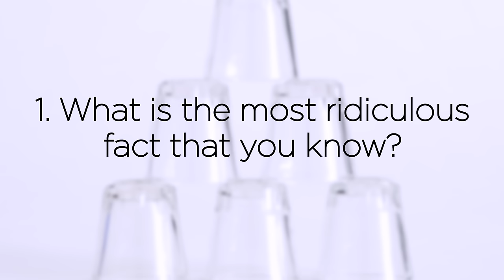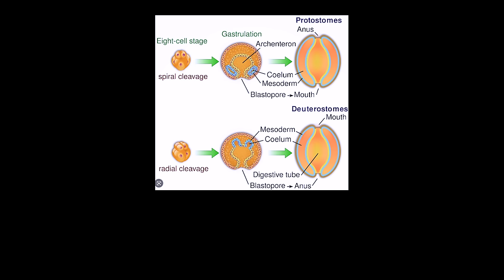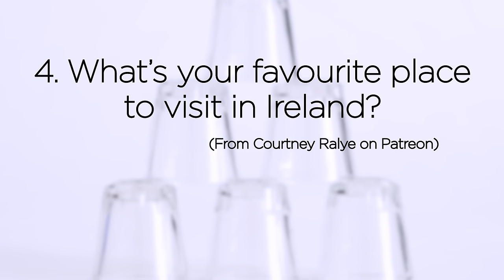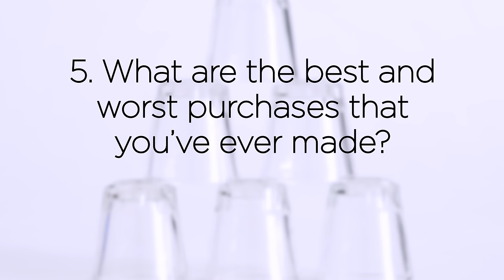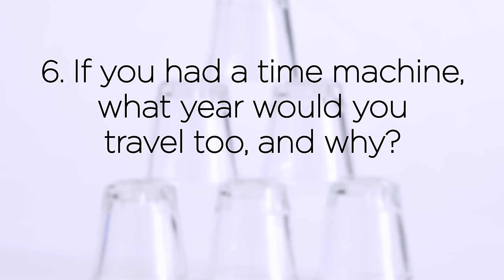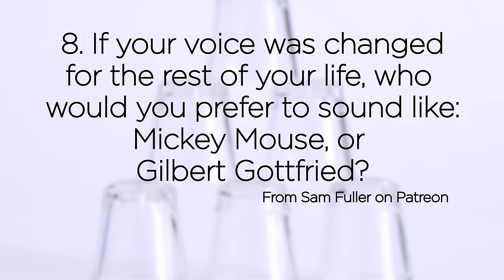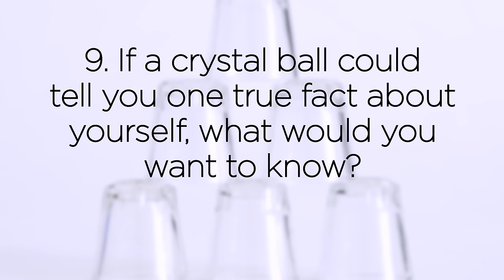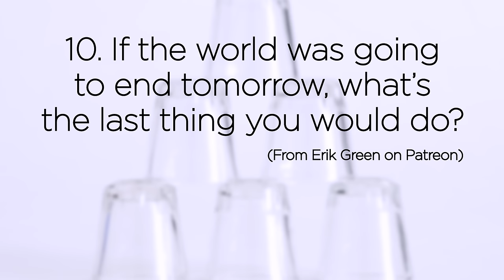Irish People Try 10 Shots, 10 Questions: Justine & Darren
Irish People Try 10 Shots, 10 Questions: Justine & Darren! MERCH MADNESS

Welcome back to our shot-fueled interview series "10 Shots, 10 Questions", where we take two of our resident Irish People, two lucky TRYers, and sit them down to answer some viewer-submitted questions! With ten shots to help them along, the answers cover any and all topics - enjoy!

US Address:
TRY Channel
APW 4119337
5 South Main Street
Englishtown
USA

UK Address:
TRY Channel
APW 4119337
AddressPal
The Beacon
Mosquito Way
Hatfield
AL10 9WN